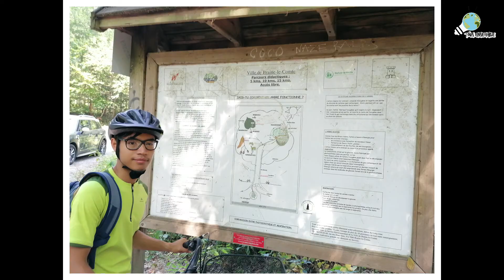Tous Ensemble au Bois de la Houssière !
Hey, on se balade à vélo dans le très sympathique bois de la Houssière !
Vous verrez des pros faire du VTT XD